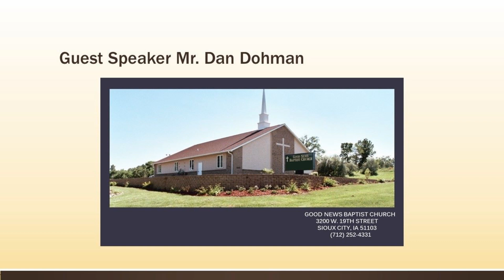Sunday Sermon June 16 2024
7 Steps to Being a Godly Influence
Guest speaker: Mr. Dan Dohman